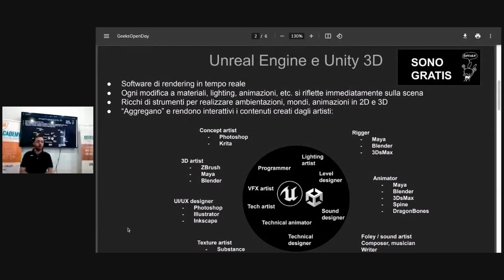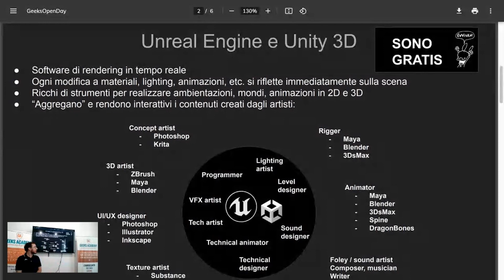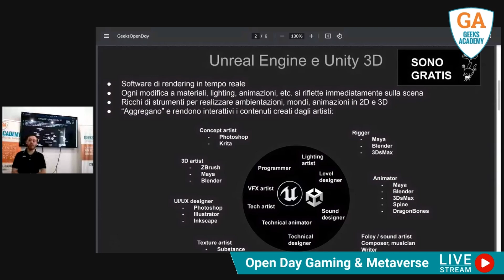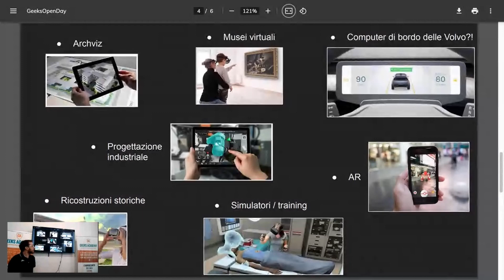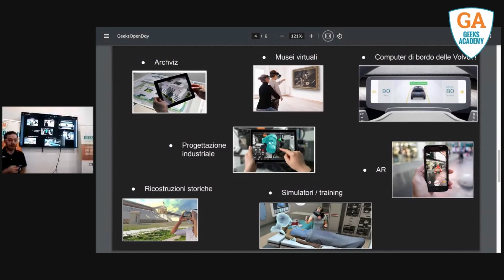Non solo Videogiochi tra le opportunità di uno Sviluppatore di Videogiochi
Per l'Open Day di Gaming & Metaverse è venuto a trovarci Matteo, Junior Game Developer, diplomato Geeks Academy e nostro futuro docente.

Matteo parla delle opportunità che offrono lo SviluppoVideogiochi, la VirtualProduction per il cinema, ProgettazioneIndustriale, metaverso e molto altro.

Potete contattarci su:
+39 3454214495 (WhatsApp e Telegram)

Sedi: Roma | Milano | Dubai |Seoul  | Singapore | Chiasso